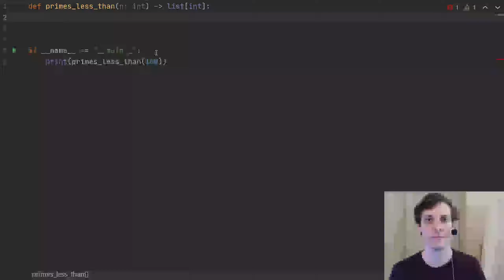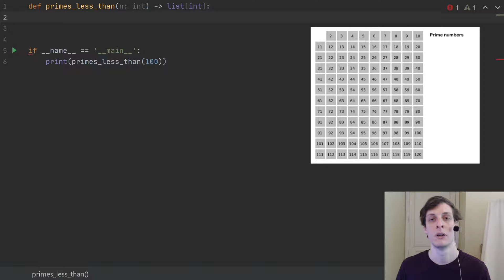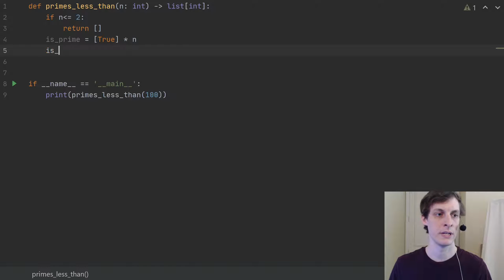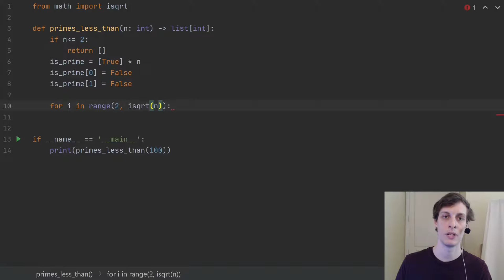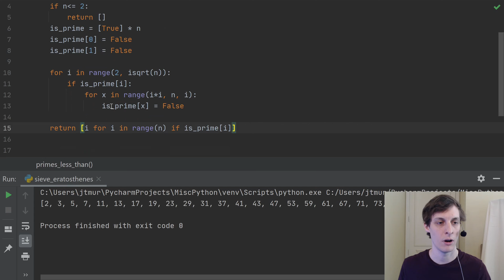Finding Primes in Python with the Sieve of Eratosthenes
Implement this algorithm for finding primes in Python.